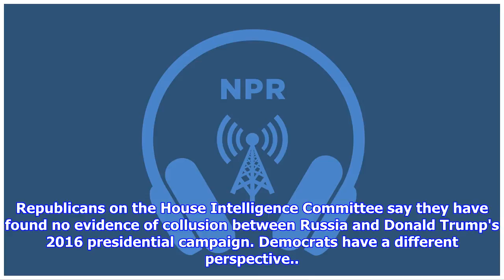House Panel Draft Report Clears Trump Of Collusion With Russia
Republicans on the House Intelligence Committee say they have found no evidence of collusion between Russia and Donald Trump's 2016 presidential campaign. Democrats have a different perspective.